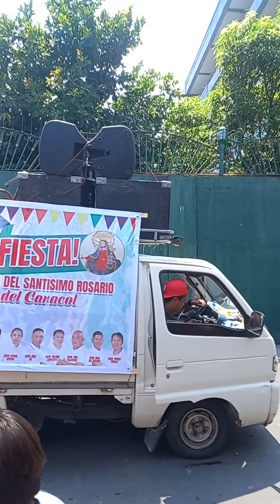fiesta salugar namin may karacol